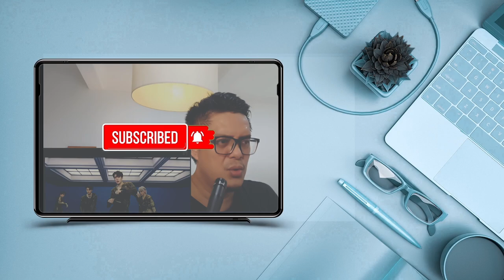GIRL GENERATION (소녀시대) - FLYERS + GEE | SOUND ENGINEER REACTION